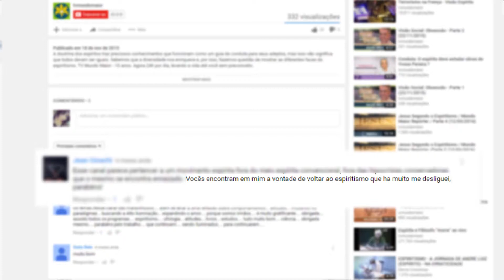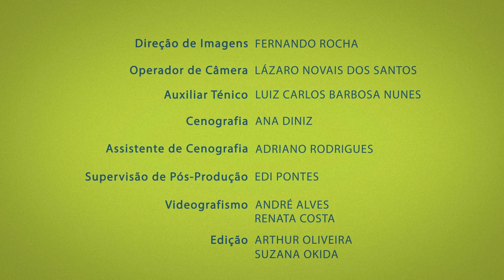Livro "Não nos deixei cair em tentação" | Mediunidade Hoje | Parte 3 (04/06/2017)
O livro " Não nos deixeis cair em tentação", do irmão José, é uma obra que apresenta um estudo detalhado sobre obsessão e auto obsessão, sendo este segundo assunto de grande importância, pois tem atingido de forma marcante a humanidade. Quer saber mais sobre esse tema tão relevante? Confira no Mediunidade Hoje.